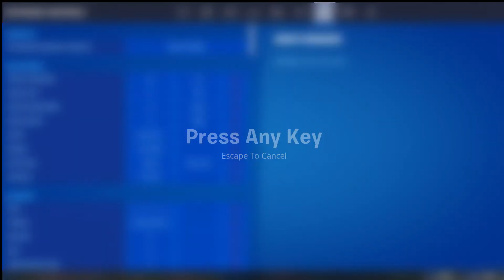Unvaulted | Fortnite LTM's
In today's video, Tilinux7 and ThundershockZ will be playing Unvaulted in Fortnite Battle Royale.